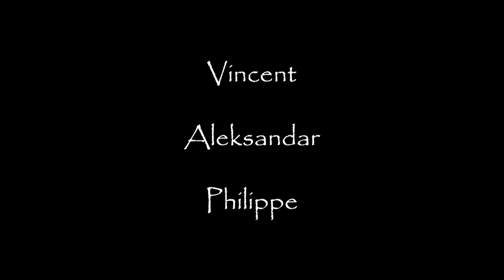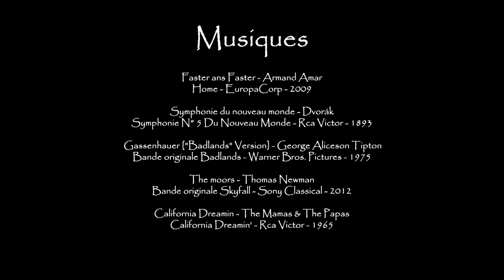THE STOLEN TREASURE ( Road Trip Movie )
2 pirates découvrent que leur Capitaine s'est échappé avec le navire et le trésor. Ils partent donc à l'aventure à travers l'Europe à la recherche du trésor volé avec pour seule arme cette mystérieuse boussole.

Remerciements :
Vincent, Philippe, Joseph, William, Laura, Gautier, Swan, Bouta, Mathieu, Martin, Christina, Francesco, Maria, Emiljano, Aleksandar et sa famille Goran Tomic, Pierre Michelot .
et tous les moussaillons croisés sur la route !

Musiques
Faster ans Faster - Armand Amar Home - EuropaCorp - 2009  Symphonie du nouveau monde - Dvorák Symphonie N° 5 Du Nouveau Monde - Rca Victor - 1893
Gassenhauer ["Badlands" Version] - George Aliceson Tipton Bande originale Badlands - Warner Bros. Pictures - 1975
The moors - Thomas Newman Bande originale Skyfall - Sony Classical - 2012
California Dreamin - The Mamas & The Papas California Dreamin' - Rca Victor - 1965
My Beautiful Melancholia - Pollux My Beautiful Melancholia - CreativeCommons - 2012
Why so serious ? - Hans Zimmer Bande Originale The Dark Knight - Warner Sunset Record. - 2008
Bride of deluxe - Cliff Martinez Bande Originale Drive - Record Makers - 2011
Your hand in mine - Explosion in the sky The Earth is Not a Cold Dead Place - Bella Record - 2003
At wit’s end - Hans Zimmer Pirates des caraibes: Jusqu’au bout du monde - Walt Disney Records - 2007
California Dreamin - Bobby Womack California Dreamin / Baby You Oughta Think It Over  - Liberty – 1968